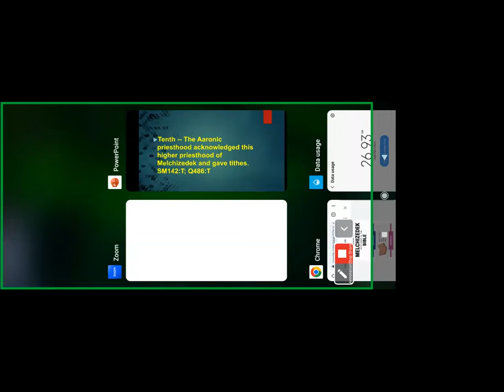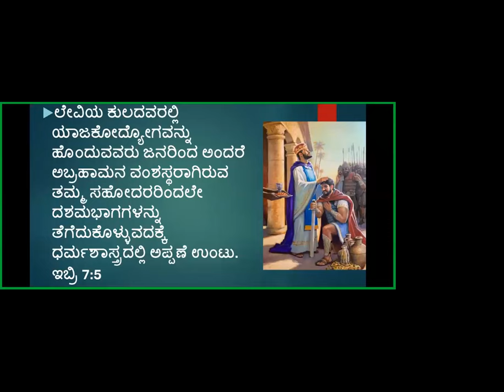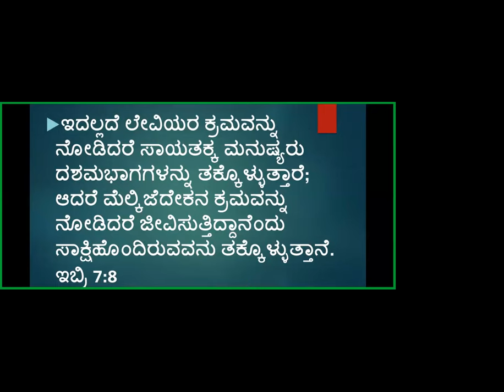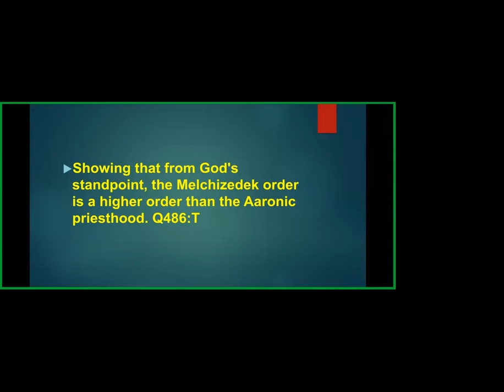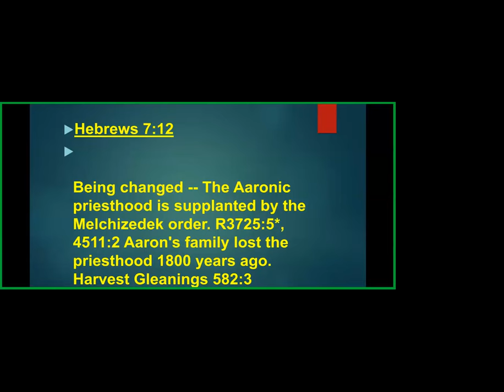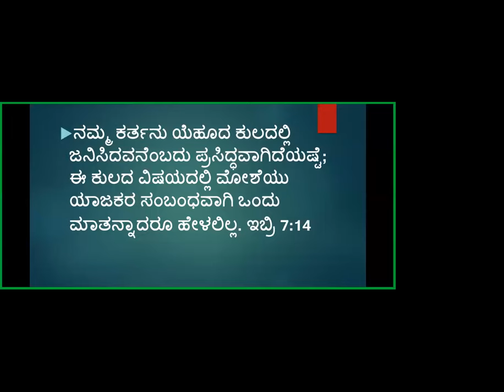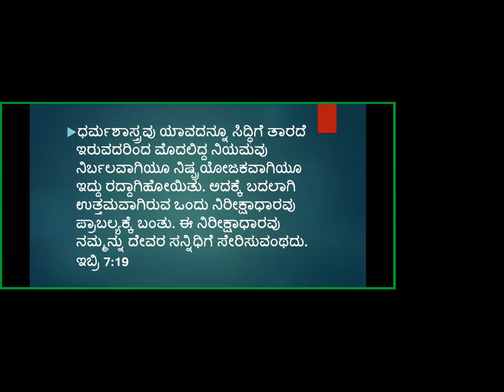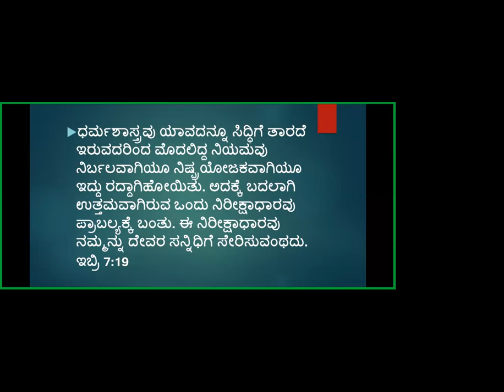Book of Hebrews Study -Part-31- Free Kannada Bible Study -Br Raju 8867768876 - Jesus Loves Ministry